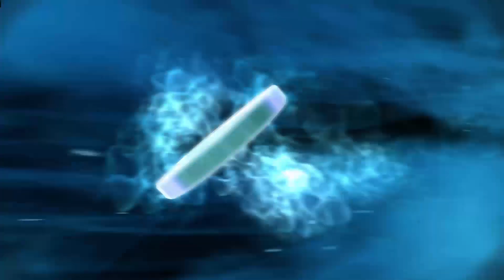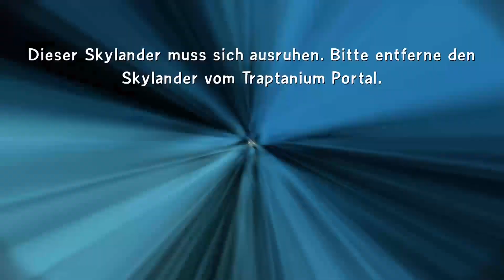Let's Play Skylanders Trap Team Deutsch Part 26 - Sprocket & Krankenstein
Skylanders Trap Team Deutsch kaufen

Fangen Sie Böses. Entfesseln Sie Gutes.

Die schlimmsten Schurken der Skylands sind aus dem berüchtigten Wolkenknacker-Knast geflohen. Jetzt liegt es an Ihnen und den Skylandern, sie zu finden und wieder einzufangen. Mit Hilfe von Traptanium-Kristallen, einem magischen Material, das sich die Kraft der Elemente zunutze macht, verfügen Portalmeister nun über die unglaubliche Fähigkeit, die Schurken in den Kristallen einzufangen und sie sogar zu verwandeln, damit sie für das Gute kämpfen. Es wird keine leichte Aufgabe sein, die legendären Fieslinge zusammenzutreiben.